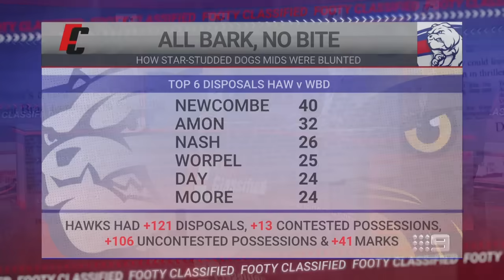'Significant shift' at the Bulldogs as legend pushed out against Bevo's wishes - Footy Classified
Caroline Wilson tells Footy Classified the Western Bulldogs' decision to not offer Rohan Smith another deal went against Luke Beveridge's wishes.